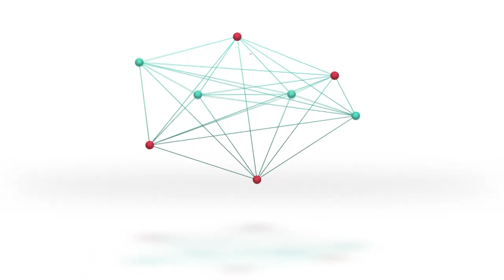Copa Santa Fe Fútbol | Libertad (S) 2 vs. Unión (S) 2 | Etapa 3 | Partido Ida